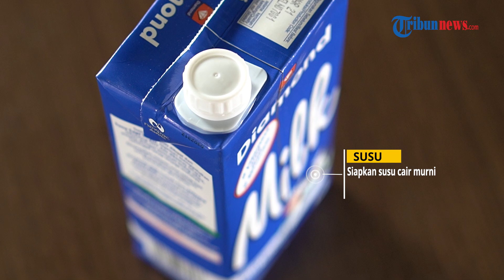SEDAP SKOY: Resep Cara Membuat Es Kopi Kecap yang Lagi Viral, Rasanya Tak Kalah Enak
TRIBUN-VIDEO.COM - Halo Tribunners kali ini Sedap Skoy mau bagi resep minuman yang super enak.

Selain bahanya mudah cara buatnya juga gampang lo Tribunners.

Yuk cek bahan dan cara pembuatannya di bawah ini:

ES KOPI KECAP VIRAL

BAHAN-BAHAN

- 5 sendok teh gula merah yang sudah dicairkan

- 1 gelas kopi tanpa ampas yang sudah dicairkan

- Kecap manis

- Susu cair murni

- 1 mangkuk es batu

CARA MEMBUAT:

1. Siapkan gelas kosong

2. Masukkan setengah gelas gula merah cair atau 5 sendok teh gula merah cair

3. Masukkan kecap manis sesuai selera

4. Masukkan es batu secukupnya

5. Masukkan susu cair murni secukupnya

6. Masukkan 1 gelas kopi tanpa ampas yang sudah dicairkan

7. Es Kopi Kecap siap disajikan

Mudah bukan membuatnya?

Minuman ini sangat cocok untuk penghilang dahaga.

Bisa juga sebagai menu untuk berbuka puasa, nah silahkan mencoba di rumah.